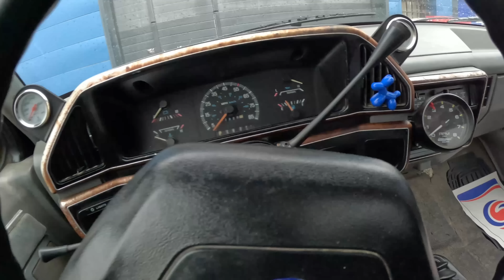VOUS AVEZ CHOISI !! JE VOUS LE DEVOILE. ET DIRECTION MIAMI!!!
Merci a 2L2D AUTO ce F250 est incroyable.
nous somme a Miami au moment ou nous sortons la video,
nous lançons une série de videos spécial Floride.
vous allez kiffé.
Et bravo a Flavien qui gagne sont weekend pour deux personnes avec la team!!

On compte sur vous pour le futur de la chaîne, on fait le maximum !
bientôt les 1000 000 abonnés!
MES SITES.